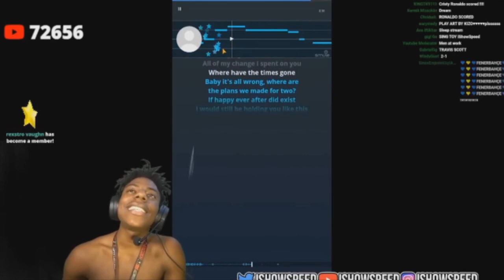SARCOPHAGUS III 👾 200 subs special [Edit/AMV] + [Free Project File].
What's up guys!
Quick edit to be active
Rm :@Kls.valorant
sdt : myself
Anime: Naruto
Editing Software
After Effects 2020